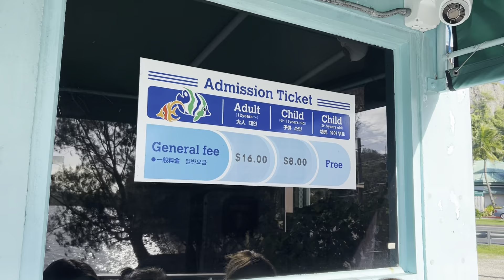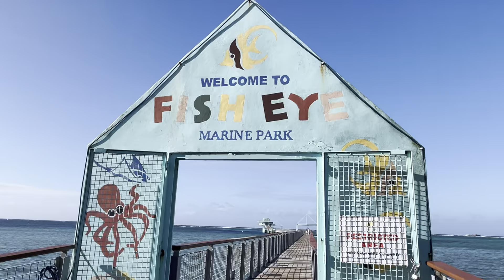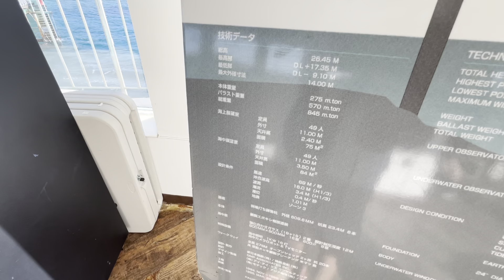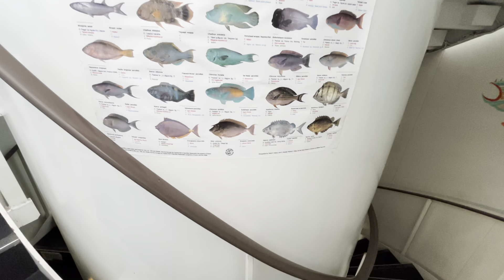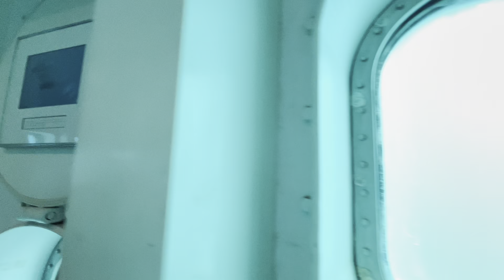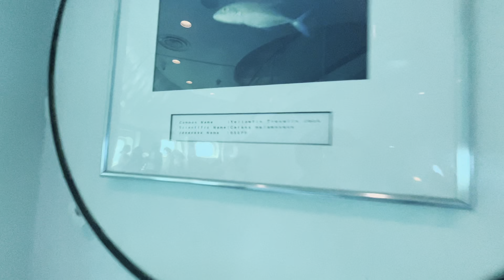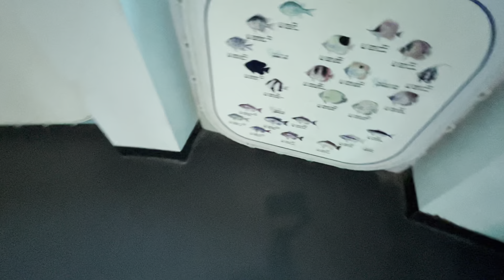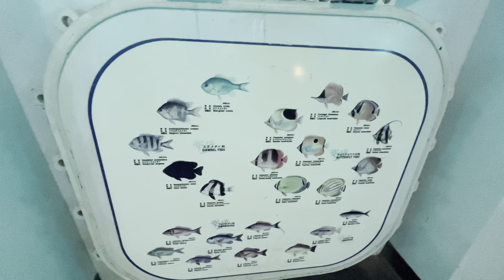【GUAM🇬🇺23年12月】グアムの海中展望塔‼️6度目にして初めての“フィッシュアイ マリンパーク”に行ってみた‼